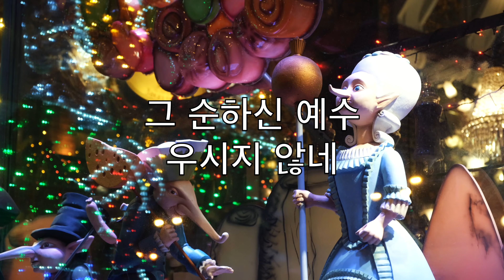그 어린 주 에수 (Away In A Manger) - 크리스마스 노래방 플루트 기악 William J Kirkpatrick V3 CoFN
그 어린 주 예수
늘 자리  없어

그 귀하신 몸이
구유에 있네

저 하늘 별들이
반짝이는데

그 어린 주 예수
꼴 위에 자네

저 육죽 소리에
아기 잠 깨나

그 순하신 예수
우시지 않네

그 귀한 예수를
나 사랑하니

새 날이 밝도록
함께 하소서

주 예수 내 곁에
가까이 계셔

그 한없는 사랑
늘 베푸시고

온 세상 아기들
다 품어주사

주 품 안에 안겨
살게 하소서